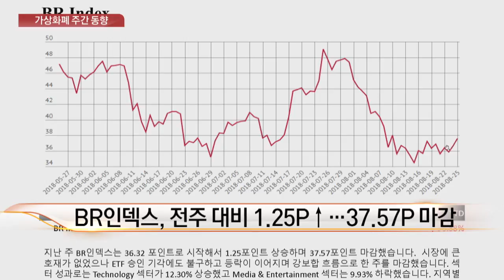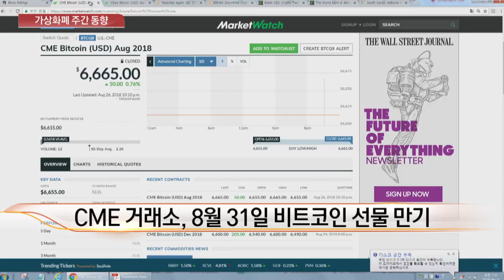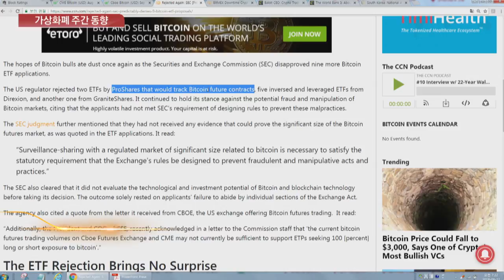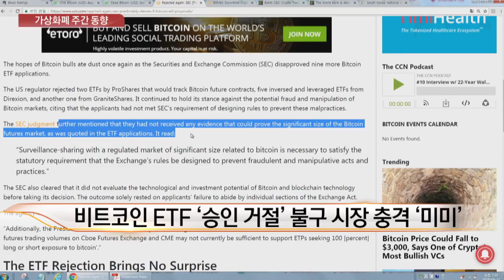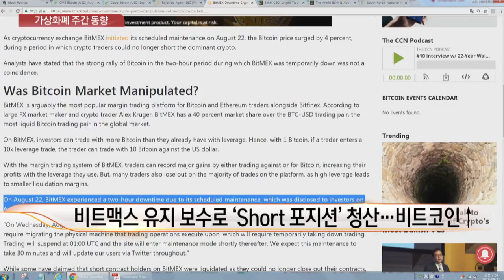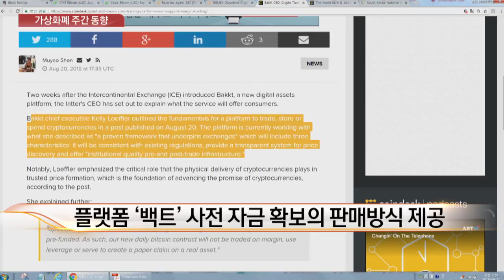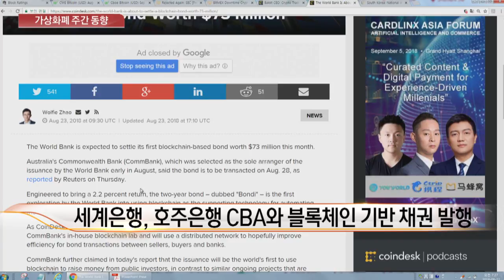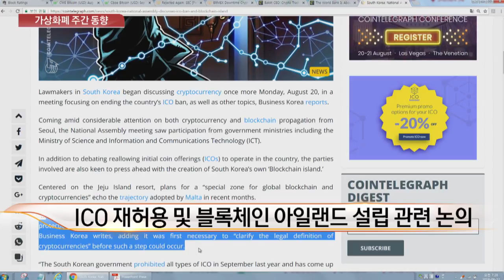[가상화폐 주간동향] 블록체인 기반 채권 발행, 향후 시장 활성화 기대